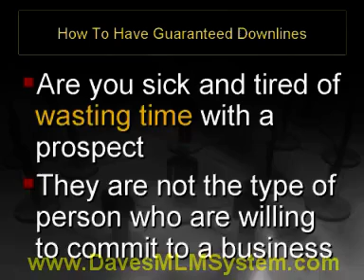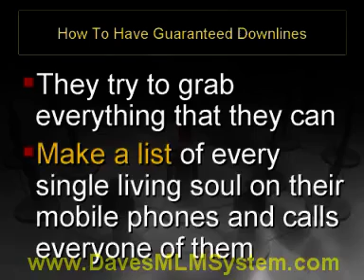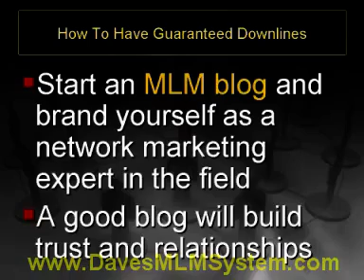How To Have Guaranteed Downlines Video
David Ogunnaike author of The Millionaire Genius shows you how to build a successful online business in just 2hrs a day.

If you are ready to learn new skills and are sick and tired of being sick and tired.

(edited 2024)